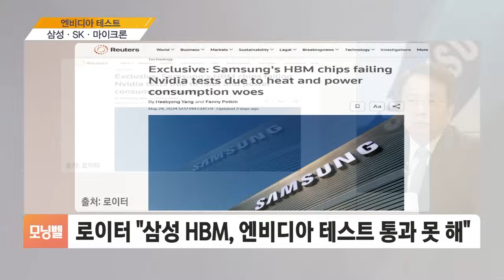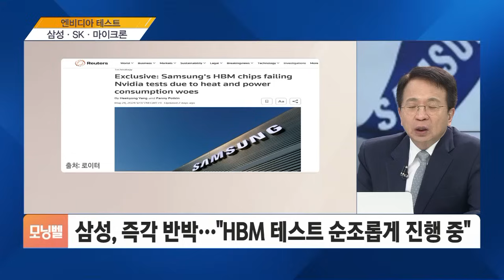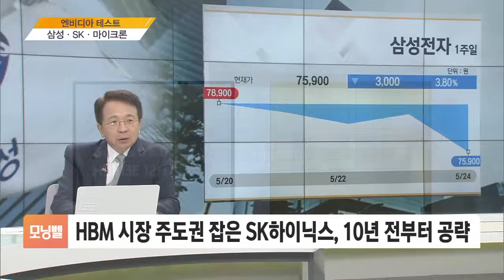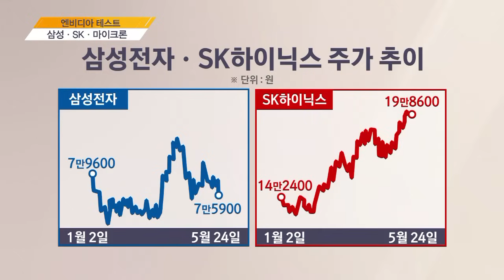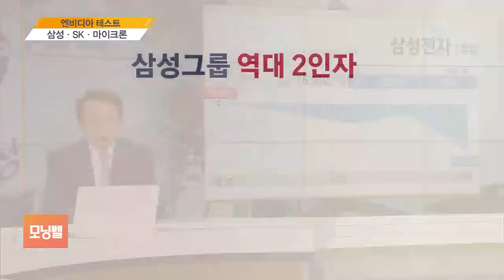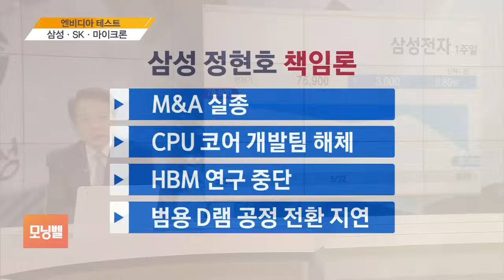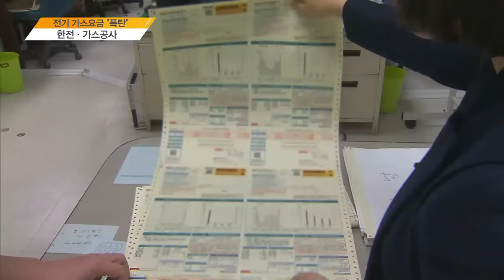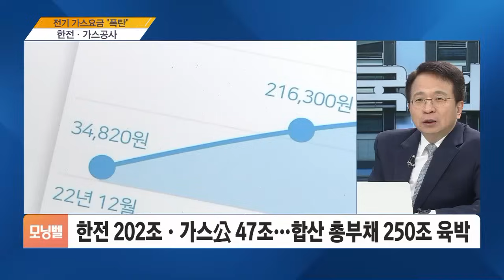[김대호 박사의 오늘 기업·사람] 삼성·SK·마이크론·한전·가스공사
■ 모닝벨 '오늘 기업 오늘 사람' - 김대호 글로벌이코노믹연구소장·경제학 박사·세한대 특임교수

◇ 엔비디아 테스트 '삼성·SK·마이크론'
◇ 전기 가스요금 "폭탄" '한전·가스공사'